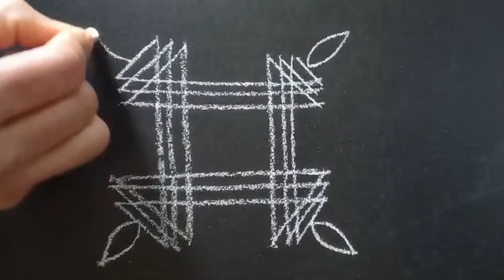Dhanurmasam Geethala Muggulu/ Nelaganta Muggulu/ Nelavanka Muggulu/ Easy Geethala Muggulu/ Muggulu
Dhanurmasam Geethala Muggulu/ Nelaganta Muggulu/ Nelavanka Muggulu/ Geethala Muggulu/ Muggulu Designs